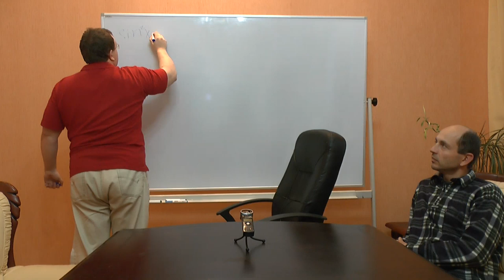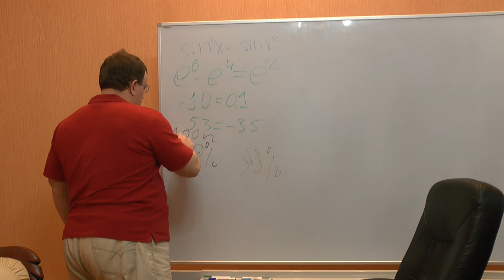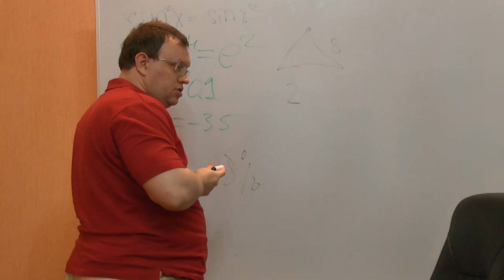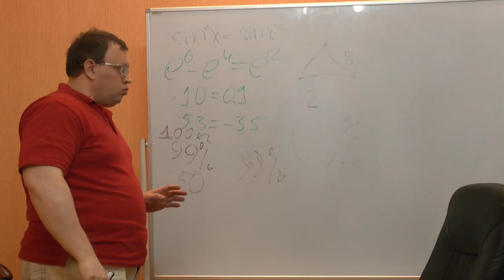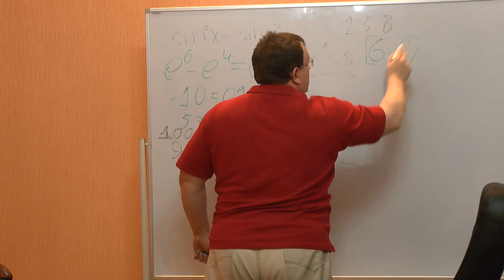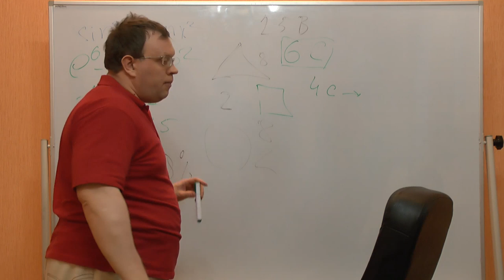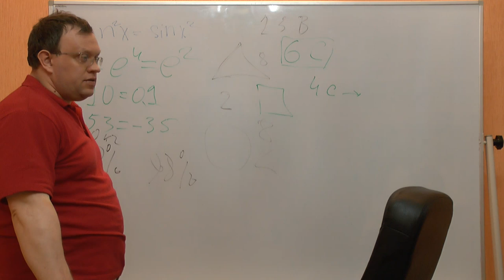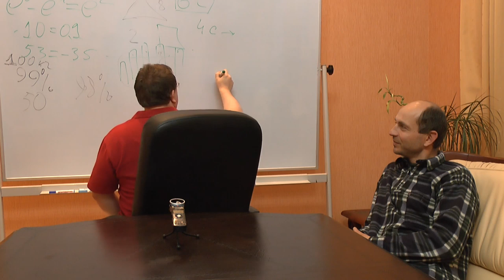Нужна ли школьная математика?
Обсуждение злободневной темы о школьной математике. Почему современные российские школьники не знаю и не хотят знать математики? Нужна ли она им вообще? Утилизация. Школа как тюрьма. Семинар "Философского Штурма" Состоялся 17.05.14.